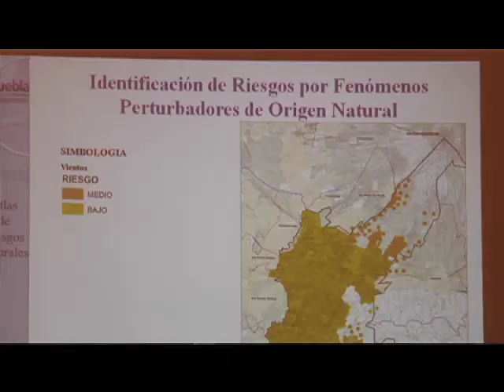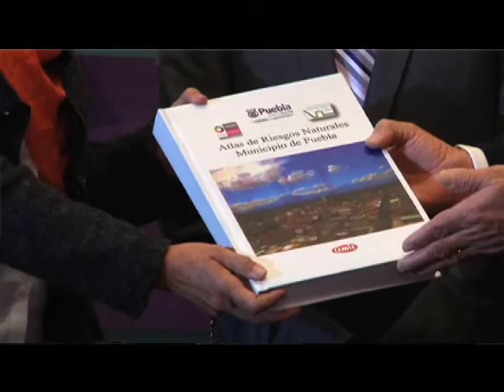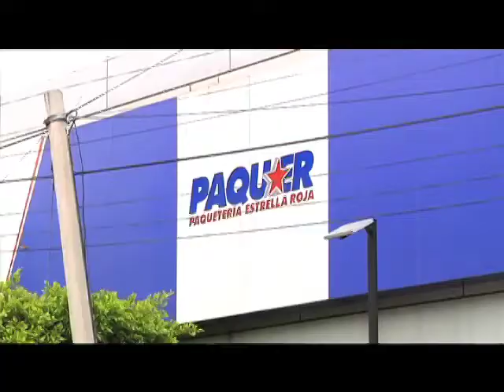Noticias Puebla 13 hrs 22 1 2013